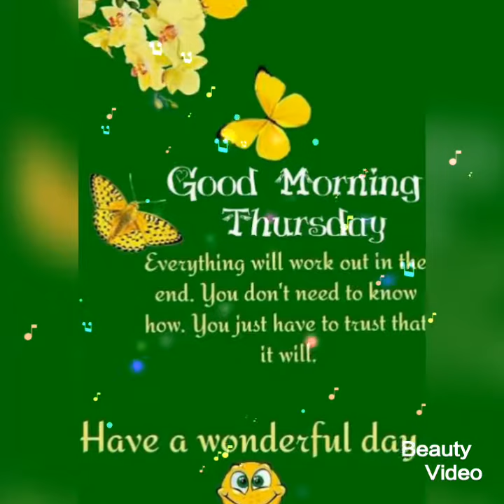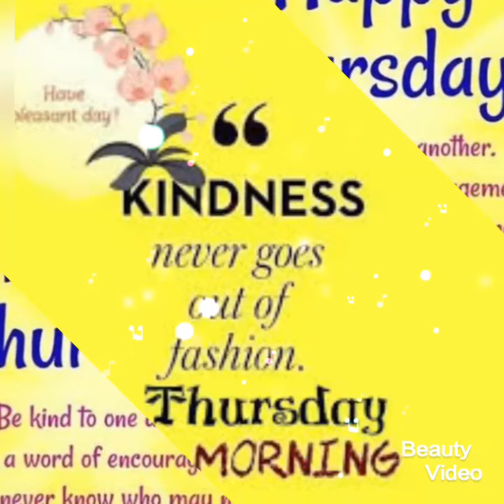good morning thursday images 💐💐|| best wishes for thursday morning